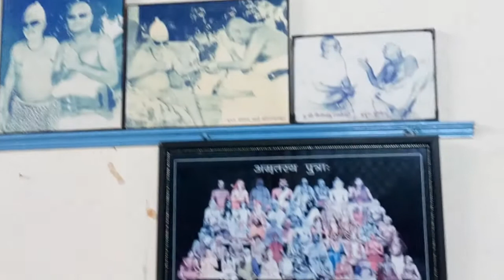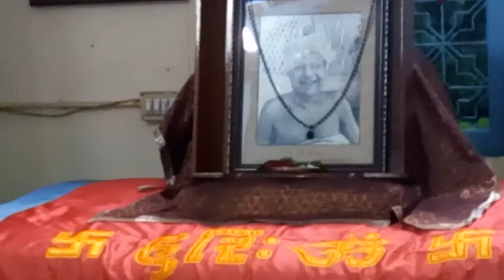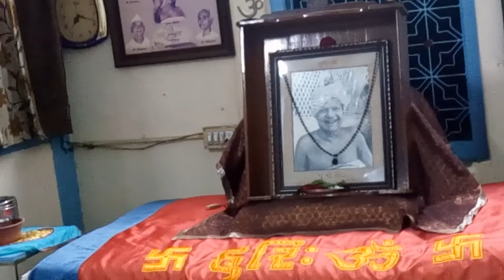Pujya Shree Mota Rachit Punit PremGatha page 200 Date 20170827 185102